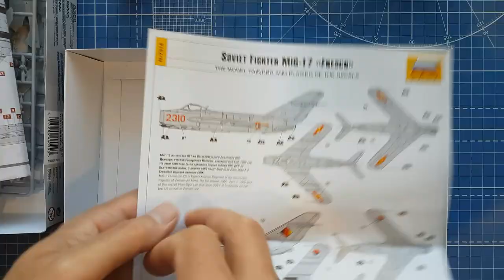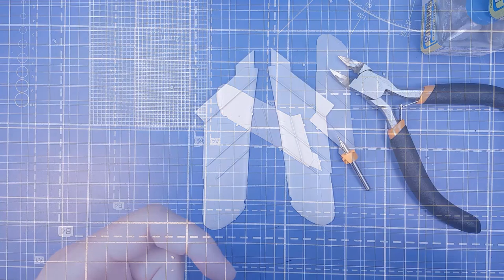MiG-17F 1/72 scale model build, Airfix A03091.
Medium quality set. On the one hand, it is quite accurate, on the other hand, it looks like an Airfix toy.